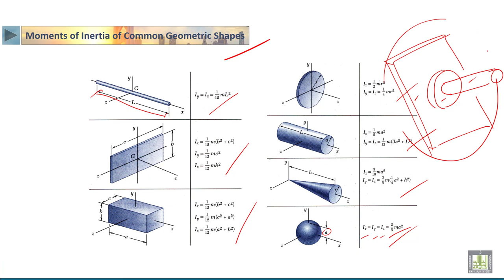STATICS | 6-23 | Moment of Inertia of thin plates and 3D bodies - 1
الدرس 23 : Moment of Inertia of thin plates and 3D bodies - 1